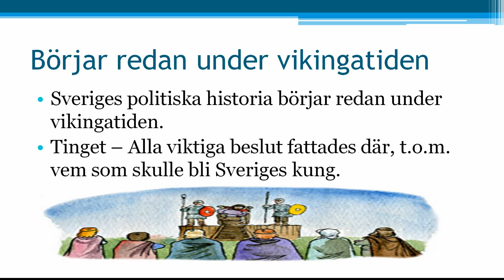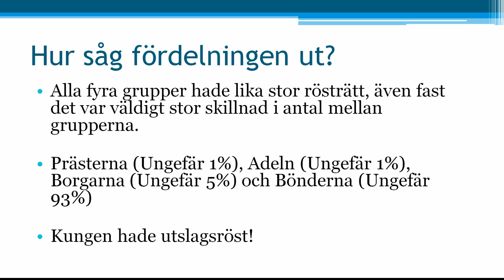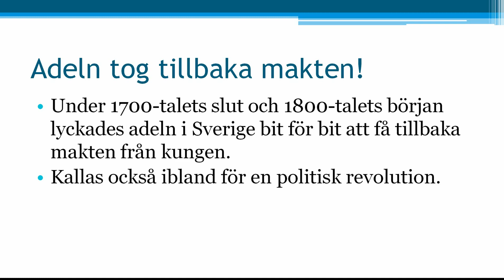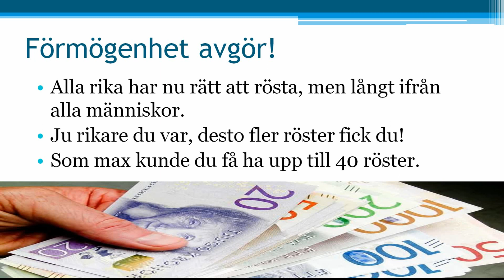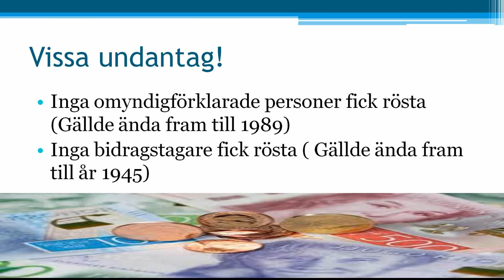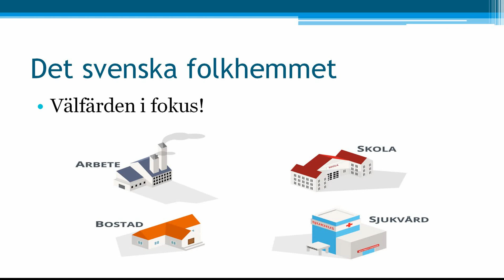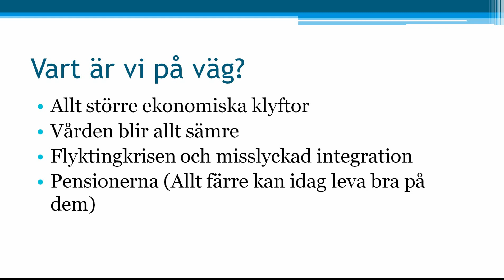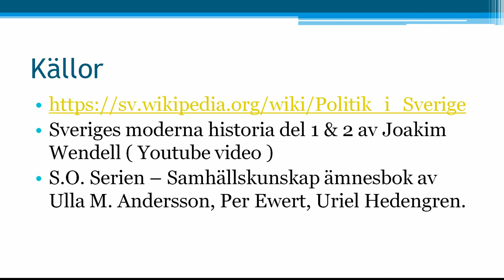Sveriges politiska historia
I den här videon så ger jag en kort presentation av Sveriges politiska historia. Jag berättar hur politiken i Sverige har utvecklats från vikingatiden, fram till idag. Jag pratar om saker så som tinget, Gustav Vasa, ståndsriksdagen, allmänrösträtt m.m Jag avslutar sedan som vanligt med lite diskussionsfrågor och mina källor.